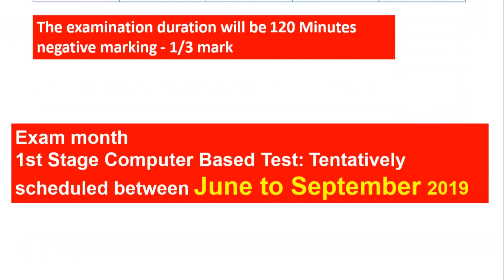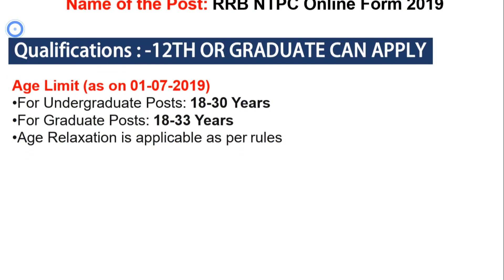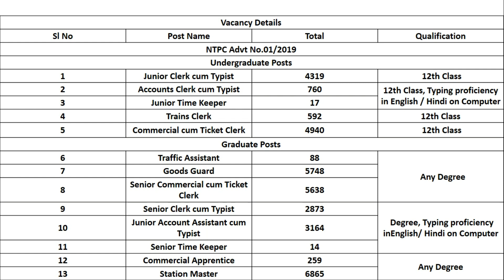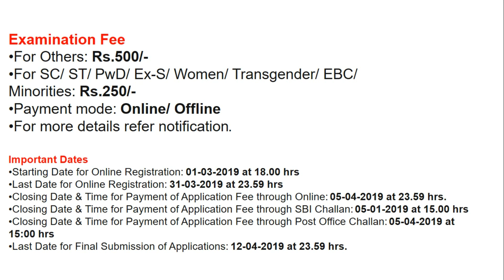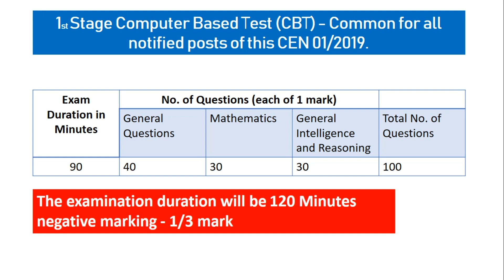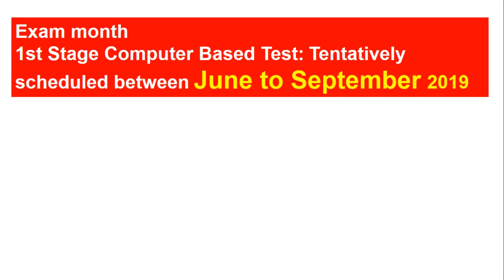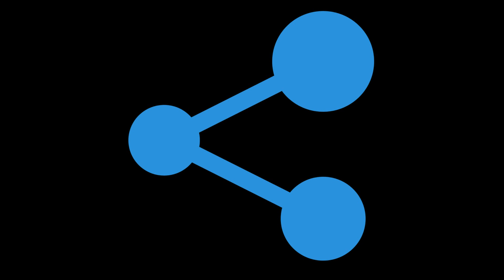NTPC recruitment 2019 VACANCY 35277 | DETAIL VIDEO ON NTPC EXAM 2019 | sarkari naukri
Name of the Post: RRB NTPC Online Form 2019

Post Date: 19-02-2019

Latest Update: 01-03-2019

NTPC recruitment 2019 VACANCY
Brief Information: Railway Recruitment Board (RRB) has advertised a notification for the recruitment of NTPC Graduate & Undergraduate vacancies. Those Candidates who are interested in the vacancy details & completed all eligibility criteria can read the Notification & Apply Online.

Various Vacancies 2019

Examination Fee
For Others: Rs.500/-
For SC/ ST/ PwD/ Ex-S/ Women/ Transgender/ EBC/ Minorities: Rs.250/-
Payment mode: Online/ Offline
For more details refer notification.
Important Dates
Starting Date for Online Registration: 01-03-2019 at 18.00 hrs
Last Date for Online Registration: 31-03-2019 at 23.59 hrs
Closing Date & Time for Payment of Application Fee through Online: 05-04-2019 at 23.59 hrs.
Closing Date & Time for Payment of Application Fee through SBI Challan: 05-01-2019 at 15.00 hrs
Closing Date & Time for Payment of Application Fee through Post Office Challan: 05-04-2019 at 15:00 hrs
Last Date for Final Submission of Applications: 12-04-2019 at 23.59 hrs.
1st Stage Computer Based Test: Tentatively scheduled between June to September 2019
For Undergraduate Posts: 18-30 Years
For Graduate Posts: 18-33 Years
Age Relaxation is applicable as per rules
Vacancy Details
Sl No Post Name Total Qualification
NTPC Advt No.01/2019
Undergraduate Posts
1 Junior Clerk cum Typist 4319  12th Class
2 Accounts Clerk cum Typist 760 12th Class, Typing proficiency in English / Hindi on Computer
3 Junior Time Keeper 17
4 Trains Clerk 592 12th Class
5 Commercial cum Ticket Clerk 4940  12th Class
Graduate Posts
6 Traffic Assistant 88   Any Degree
7 Goods Guard 5748
8 Senior Commercial cum Ticket Clerk 5638
9 Senior Clerk cum Typist 2873  Degree, Typing proficiency inEnglish/ Hindi on Computer
10 Junior Account Assistant cum Typist 3164
11 Senior Time Keeper 14
12 Commercial Apprentice 259 Any Degree
13 Station Master 6865
Important Links
Apply Online New Registration | Login
Name of the Post: RRB NTPC, Para Medical Staff & Other Online Form 2019

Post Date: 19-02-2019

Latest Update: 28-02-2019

Total Vacancy: 1,30,000

Brief Information: Railway Recruitment Board (RRB) invites applications for the recruitment of NTPC, Para Medical Staff, Ministerial & Isolated Categories & Level 1  vacancies. Those Candidates who are interested in the vacancy details & completed all eligibility criteria can read the Notification & Apply Online.

Advt No: 01, 02, 03/2019

Various Vacancies 2019

Examination Fee
For Others: Rs.500/-

Name of RRBs
NTPC recruitment 2019 VACANCY Ahmedabad
NTPC recruitment 2019 VACANCY Ajmer
ntpc recruitment 2019 recruitment bharti Allahabad
ntpc recruitment 2019 recruitment bharti Allahabad Bangalore
ntpc recruitment 2019 recruitment bharti Allahabad Bhopal
ntpc recruitment 2019 recruitment bharti Allahabad Bhubaneshwar
ntpc recruitment 2019 recruitment bharti Allahabad Bilaspur
Chandigarh
Chennai
Gorakhpur
Guwahati
Jammu
Kolkata
Malda
Mumbai
Muzaffarpur
Patna
Ranchi
Secunderabad
Siliguri
Trivendrum